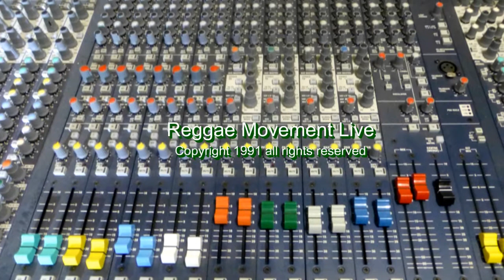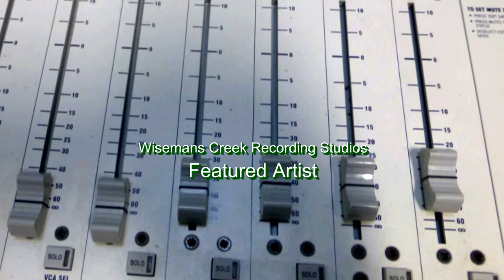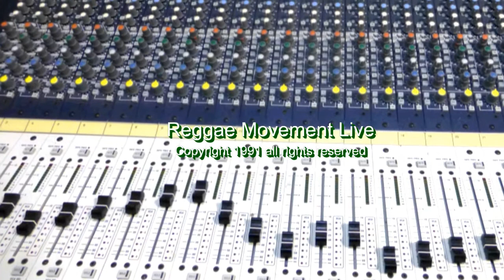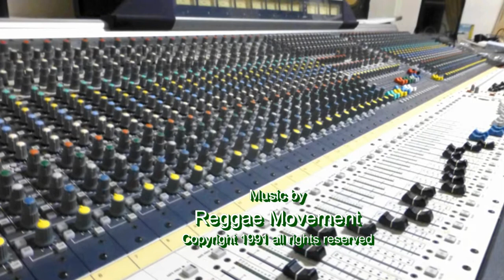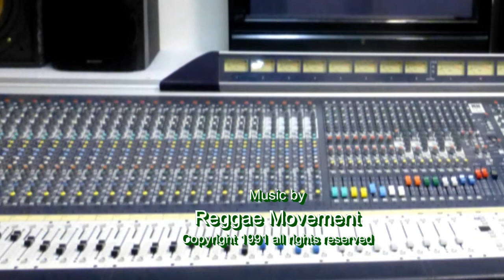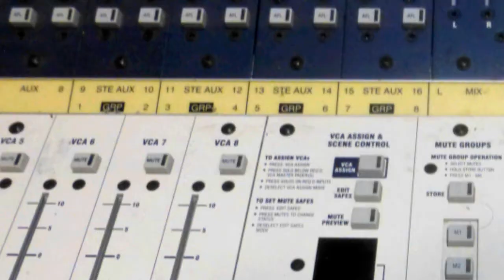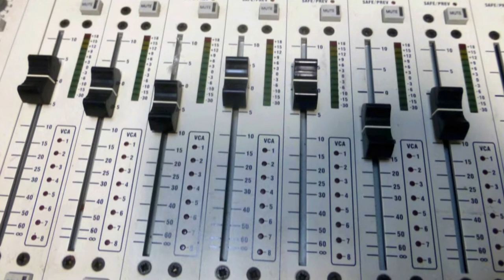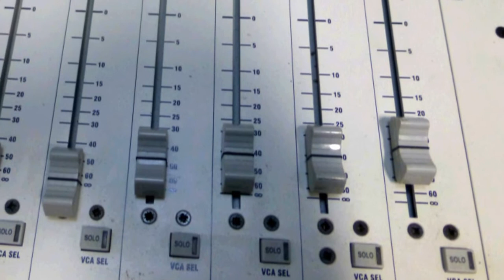Reggae Movement Live - Wisemans Creek Recording Studios Mix